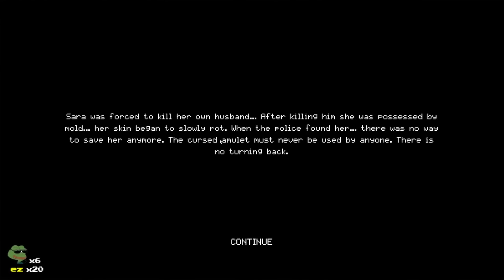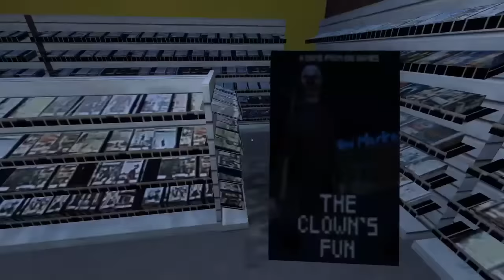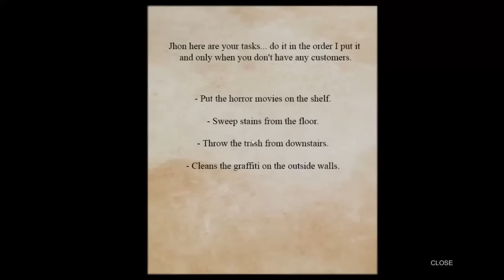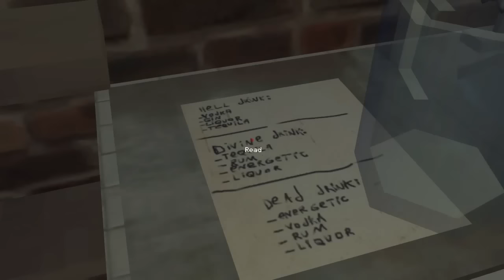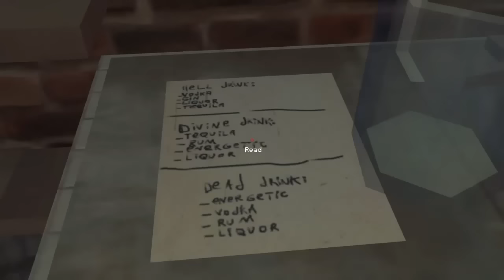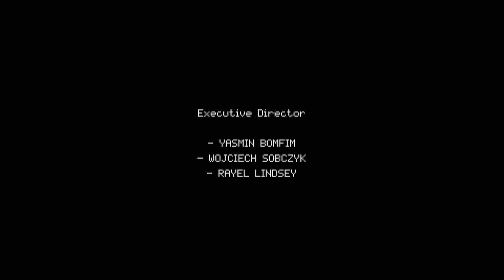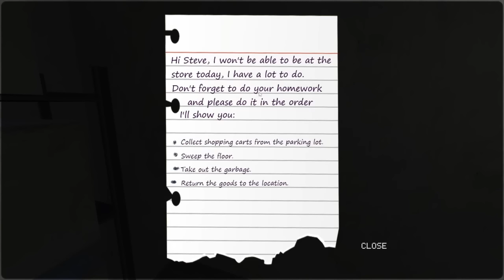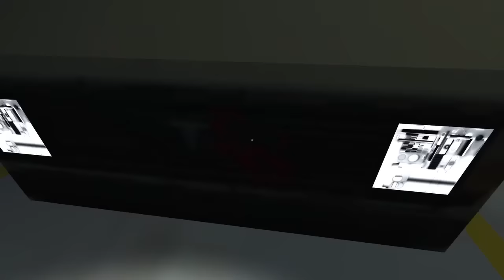Charborg Streams - Trash Horror Collection: hi